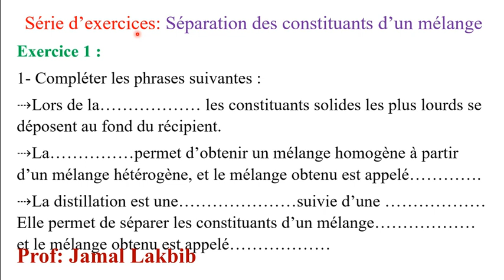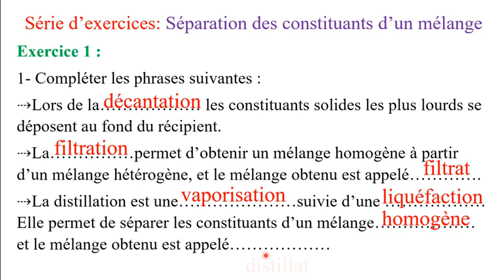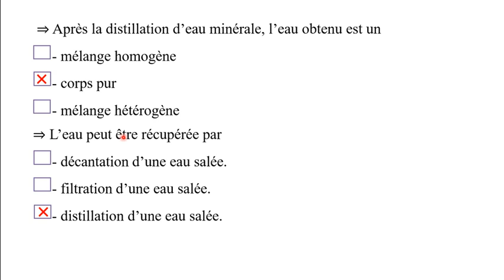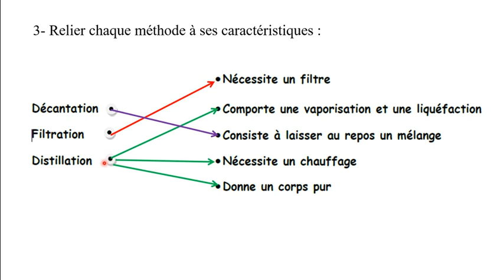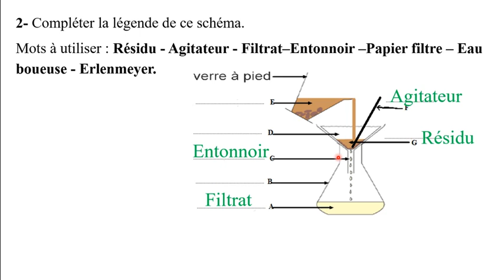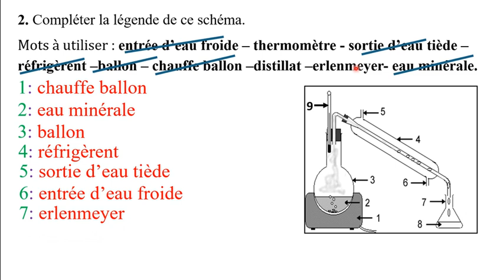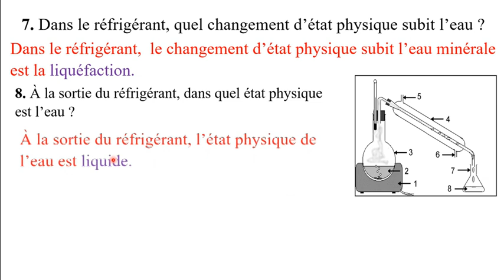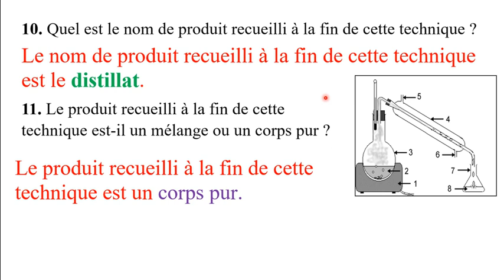Série d’exercices Séparation des constituants d’un mélange الاواى اعدادي خيار فرنسية